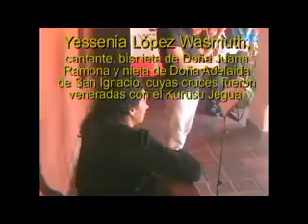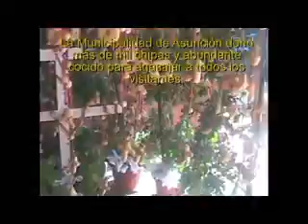KURUSU JEGUA, REDUCIDO